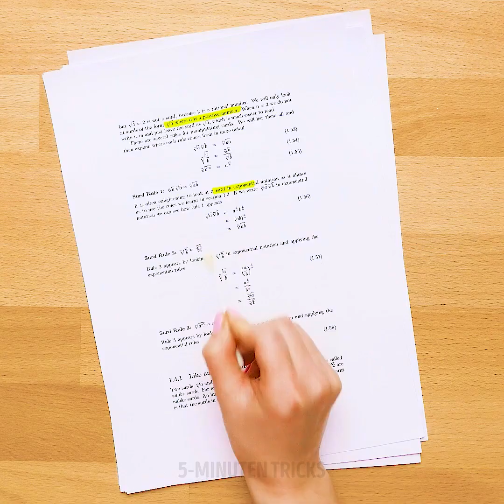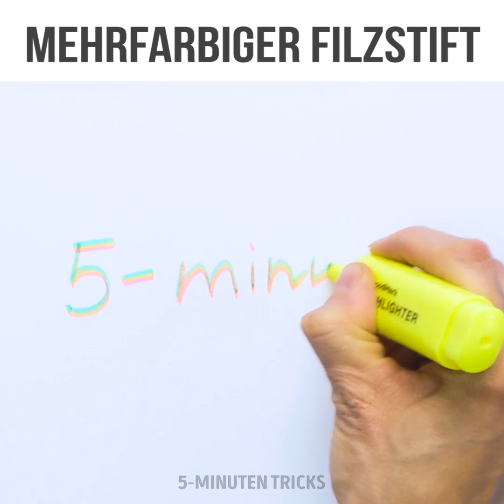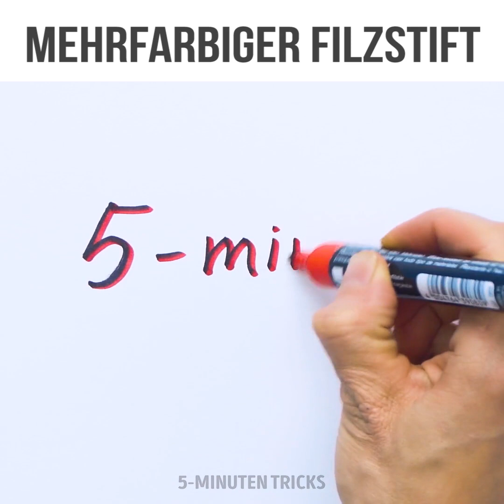40 COOLE LIFEHACKS MIT MAKERN DIE DICH WOW SAGEN LASSEN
VERRÜCKTE IDEEN MIT MARKERN

Schau dir diese Sammlung von Ideen an, wie du mit Markern coole Bilder erstellen kannst! Zeichnen mit Markern fördert deine Kreativität. Außerdem gibt es eine große Auswahl an verschiedenen Farben, die du ausprobieren kannst. Wenn du Anfänger im Zeichnen bist, findest du hier einige Tipps, um ein Meisterwerk zu schaffen.
Du wirst überrascht sein, aber du kannst coole Bilder mit einem Marker und einem Bohrer zeichnen. Dekoriere deinen Blattdruck. Schau dir ein einfaches Tutorial an! Du wirst von einem Lifehack überrascht sein, der dir zeigt, wie man einen perfekten Kreis zeichnet. Der einfachste Weg, um Markierungen von den Fingern zu entfernen, besteht darin, Markierungen mit einem Textmarker abzudecken und diese Stelle mit einem Wattepad abzureiben. Verwandle einen alten Marker in eine Notfallkerze.
Verwandle deine alten, langweiligen Turnschuhe in DIY-Galaxieturnschuhe. Du brauchst Marker, Alkohol und weiße Leinenschuhe. Entferne die Schnürsenkel und verwende die Farben Blau, Lila, Grün und Schwarz. Sprühe den Alkohol auf die Schuhe. Fertig!
Wir zeigen dir, wie du einen permanenten Marker entfernen und verschiedene Oberflächen reinigen kannst. Du lernst, wie du permanente Markierungen von Keramikfliesen, Holzoberflächen, Stoffen und sogar Teppichen entfernen kannst. Verwende Zahnpasta, um permanente Marker von Keramikfliesen zu entfernen. Das Händedesinfektionsmittel löst permanent Markierungen perfekt von der Kleidung. Wasche den Permanentmarker mit Alkohol und Haarspray vom Teppich.
Erstelle eine visuelle Erinnerung für Kinder. Als Zubehör brauchst du eine weiße Wanduhr, farbige Markierungen und ein Stück Papier. Entferne die Plastikabdeckung von der Uhr und teile den Tag in Abschnitte mit verschiedenen Farben. Jede Farbe entspricht einer Aktivität, die du erledigenkannst/musst. Beispielsweise steht Rot für Hausaufgaben, Blau für Spielzeit und Grün für Schlafenszeit. Nimm als Nächstes ein Blatt Papier und erstelle eine Liste mit Farben und Aktivitäten, damit dein Kind den Zeitplan kennt.

ZEITSTEMPEL:
00:09 Tutorials zum Zeichnen mit Markern
00:26 DIY Blatt-gestempeltes T-Shirt
04:11 DIY Notkerze
07:29 Routine-Uhr für nach der Schule